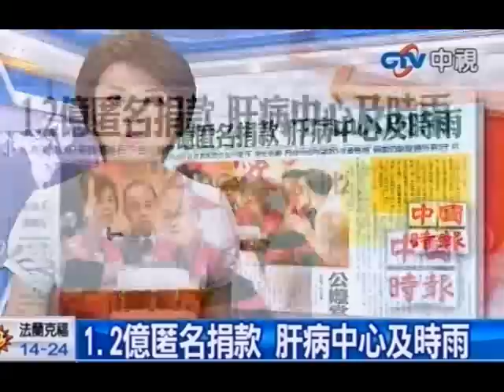1.2億匿名捐款 肝病中心及時雨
中視新聞》一本書，促成上億捐款及為善不欲人知的美談！肝病防治學術基金會兩年前開始籌設「肝病門診中心」，但苦於籌不到經費。今年六月，一位企業家讀了肝基會董事長許金川寫的《遠離肝苦很簡單》後，深受感動，匿名慨捐四百萬美元（新台幣一億二千萬）是肝基會最大捐款，「肝病門診中心」也正式進入籌建階段，預定一年後「懸壺濟世」。